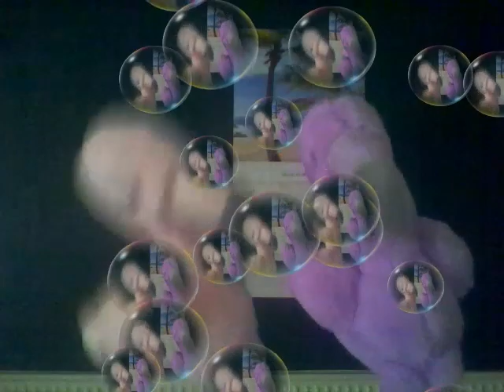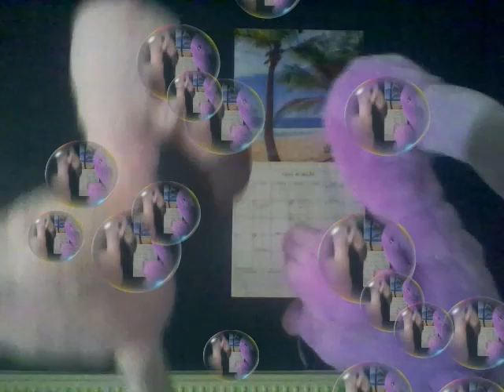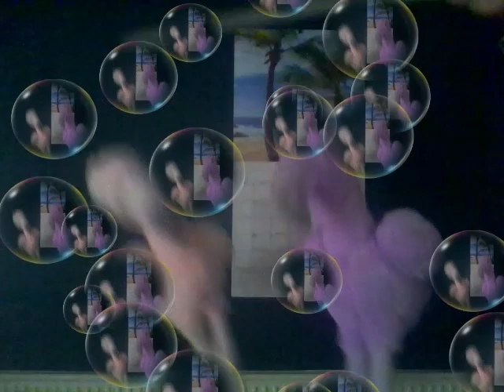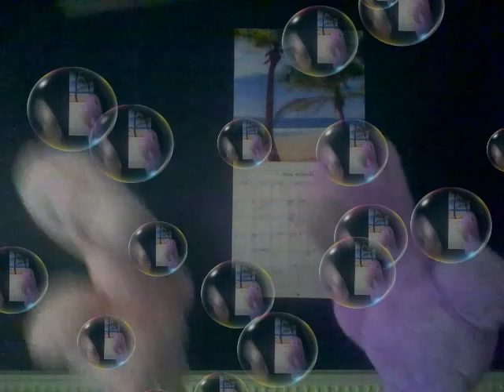QUARANTINED? THE ANGELS GOT A MESSAGE FOR YOU TODAY! KID FRIENDLY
QUARANTINED? The Angel Reading today March 20, 2020 Be light hearted! Have a sense of humor!
Meet Penny and Plenty PEACOCK..GIRLS JUST WANNA HAVE FUN!
Live calls: MARCH 31ST. 7PM. AWAKENING HEART NETWORK  APRIL 1ST. 3PM. EST. ALARA CANTFIELD SHOW